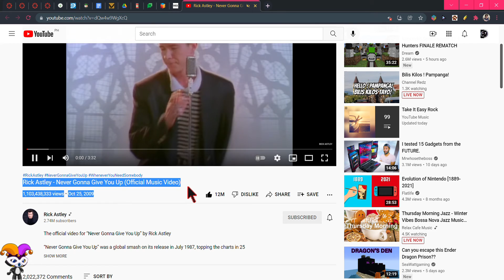I got rickrolled by a website??????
dont trust the internet all the time kids :)